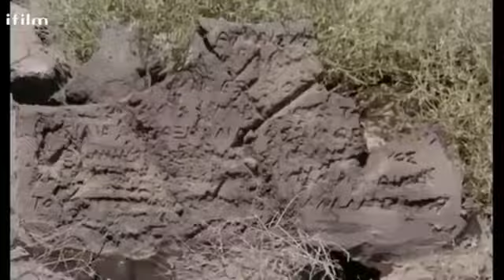قصة أصحاب الكهف.. والاستيقاظ من النوم بعد 300 سنة | القصة الكاملة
The story of the cave owners , and waking Up after 300 years
فيلم اصحاب الكهف مدبلج عربى بجودة عالية